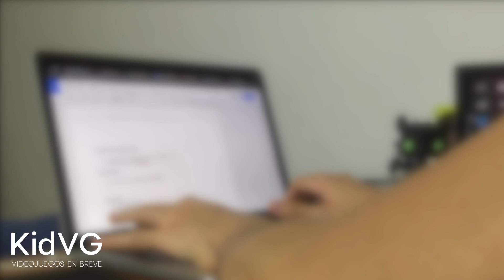Resumen de Noticias Semana #42 - 2016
En esta semana también hubo:
- Summer Lesson tendrá versión en inglés
- Trillion: God of Destruction llegará a PC
- 7th Dragon III y Shin Megami Tensei IV: Apocalypse llegará a Europa
- El estudio responsable de Sleeping Dogs cerró sus puertas
- Nueva expansión para Final Fantasy XIV